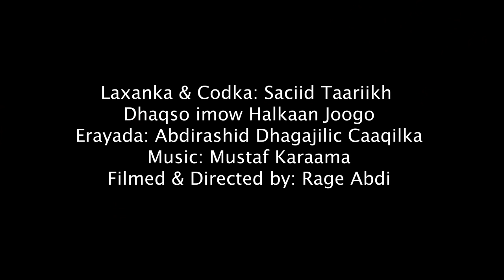Saciid Taariikh | Dhaqso Imow Halkaan Joogo | Official Music Video 2020 4K